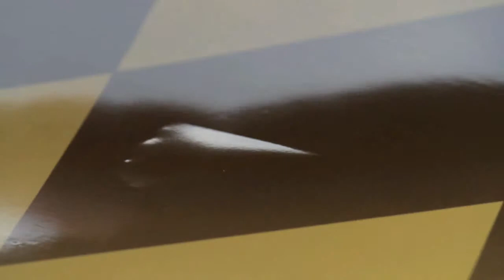3M EWF sin burbujas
3M Envision Wrap Films.